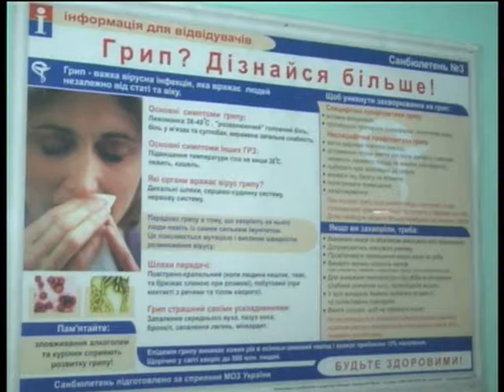Врач ЦРБ Татьяна Дубровская о гриппе в районе